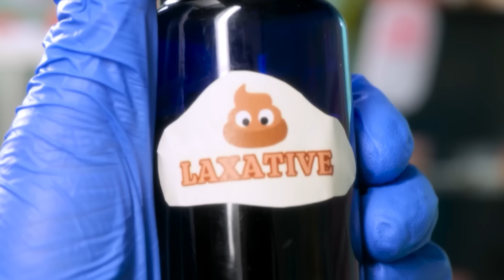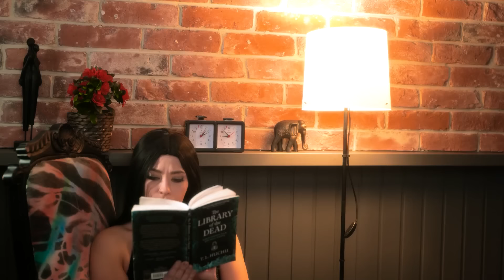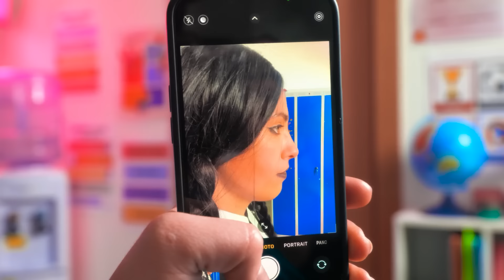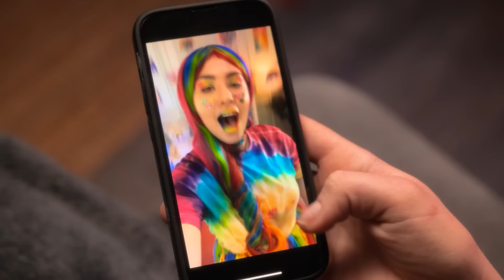Saying Yes to My Kid for 24 hours! Giving Birth to Ninja Turtles🤰🐢 Best Pregnant Parenting Hacks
Jump into Harley's zany and unexpected pregnancy journey in "Ninja Turtles in the Belly"! 🤩 It all starts when Harley bumps into a pregnant lady, leading to a crazy twist where she finds herself expecting... ninja turtle babies! 🐢👶 From battling food cravings with a hilarious ninja-themed cake to inventing ingenious cleaning hacks while pregnant, Harley’s journey is nothing short of epic. 🍰🧹
Things take a wacky turn with toilet struggles and singing lullabies to her belly babies, but wait until you see her DIY itchy belly gadget! 😂 Just when you think it can't get any wilder, Harley's toothpick belly spikes take the stage. 😲 And the climax? Harley wakes up to the reality of giving birth to actual ninja turtles! 🚑 The doctor rushes in, and out come the turtles, ready for action. Will Harley adapt to her new, extraordinary life as a ninja turtle mom? 🤣🌟🔜